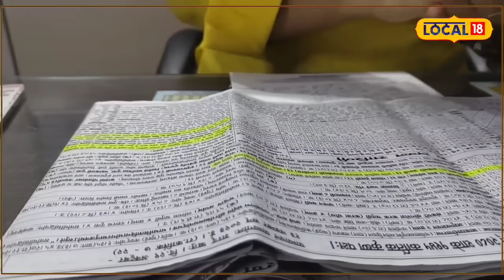Dhanteras 2023: क्या इस धनतेरस लोहे का सामान खरीदना सही है? | Happy Diwali 2023 | Dhanatrayodashi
Dhanteras 2023: Dhanteras is one of the major festivals of Hindus which is celebrated across the country with immense happiness and zeal. People offer prayers to Goddess Laxmi, the goddess of wealth and prosperity and Lord Kuber. This day is also celebrated as Dhanvantri Jayanti. Dhanteras is going to be celebrated on Trayodashi Tithi that's why it is also known as Dhanatrayodashi.

Dhanteras 2023: 10 नवंबर यानी आज धनतेरस है. धनतेरस को धनत्रयोदशी के नाम से भी जाना जाता है. दिवाली से दो दिन पहले धनतेरस का त्योहार मनाया जाता है. धनतेरस पर आज खरीदारी का मुहूर्त सुबह 11 बजकर 43 मिनट से शुरू हो चुका है और आज खरीदारी शाम 5 बजकर 30 मिनट तक कर सकते हैं.